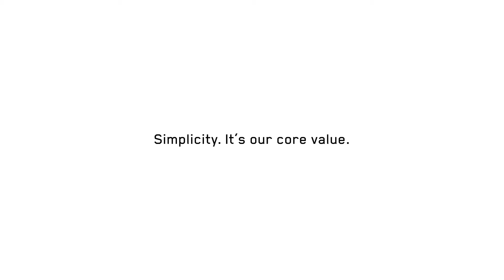Tosibox Simplifying IoT for web